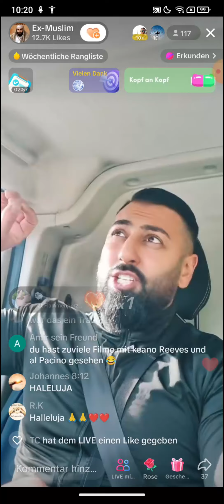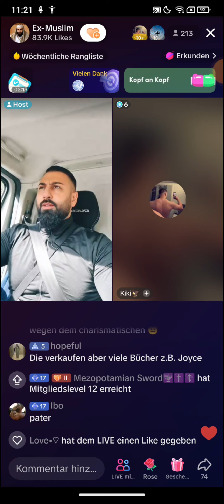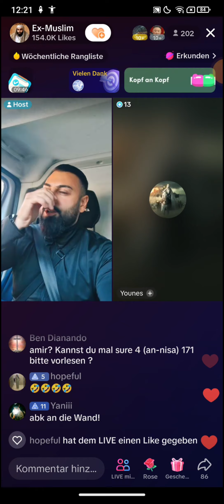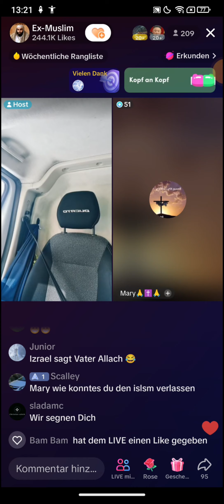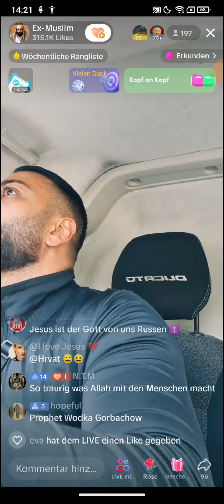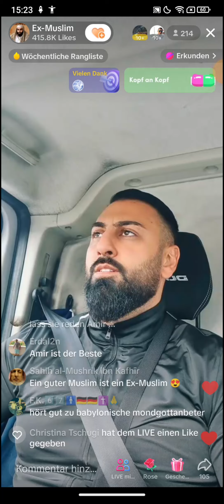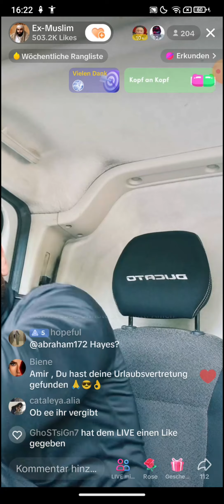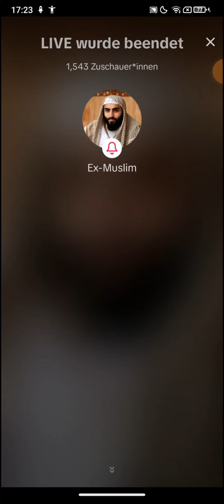EX MUSLIM DR. SHEIKH ABU AMIR 💗 JESUS | 27.09 | ES GIBT SOVIELE WIEDERSPRÜCHE ABER IM KORAN NICHT!